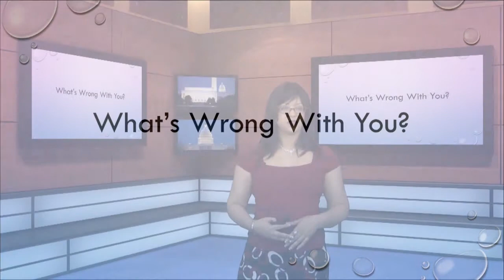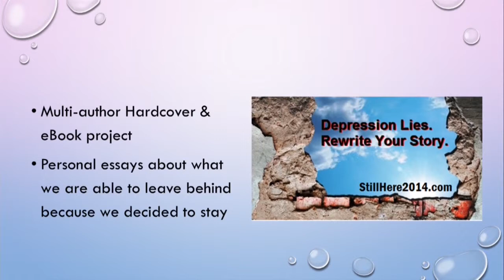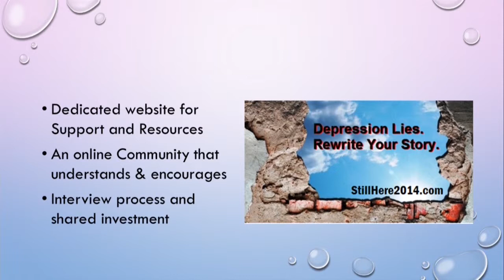Mia Zachary StillHere: My Experience with Depression, Suicide and Reinvention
This was recorded on 7 June 2014. My presentation during Ruben West"s event, LIVE YOUR BEST LIFE. It was the first time I had ever shared these details in public. My H.O.P.E. is that the video inspires someone else to stay here.